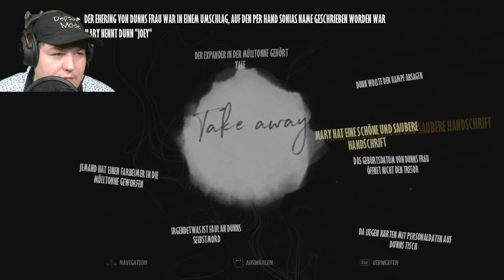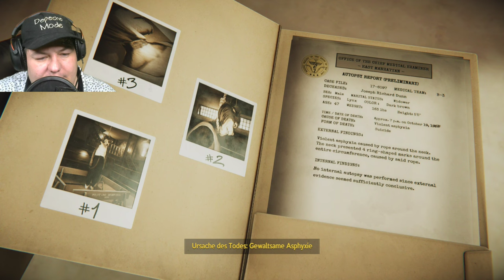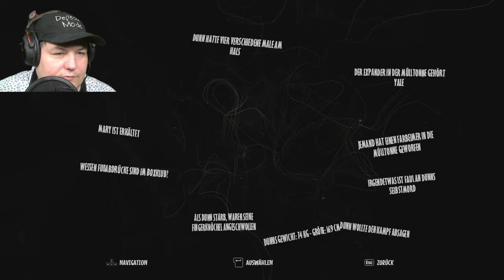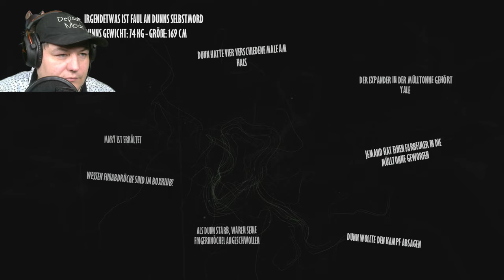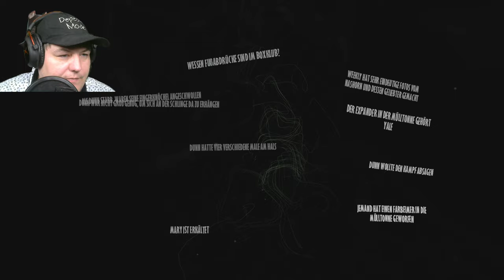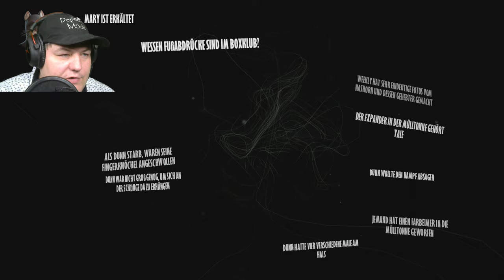🐯 07 - 𝓑𝓵𝓪𝓬𝓴𝓼𝓪𝓭: 𝓤𝓷𝓭𝓮𝓻 𝓽𝓱𝓮 𝓢𝓴𝓲𝓷 - 𝓓𝓮𝓾𝓽𝓼𝓬𝓱/𝓖𝓮𝓻𝓶𝓪𝓷 𝓖𝓪𝓶𝓮𝓹𝓵𝓪𝔂 𝓟𝓒 - 𝓜𝓲𝓮𝔃 𝓜𝓲𝓮𝔃